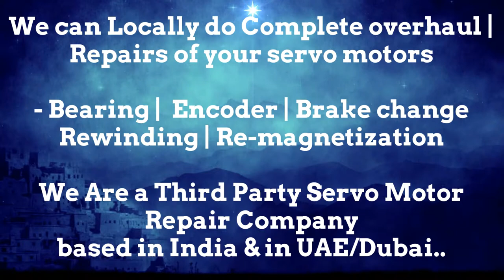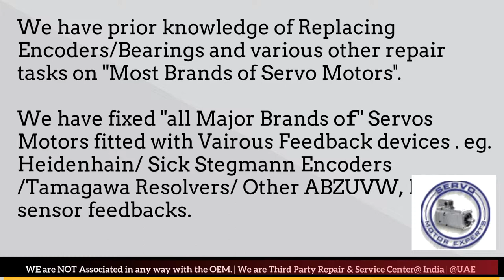BFW Fritz Werner CNC Siemens,servo motor encoder cable,servo encoder pinout,Resolver Adjustment